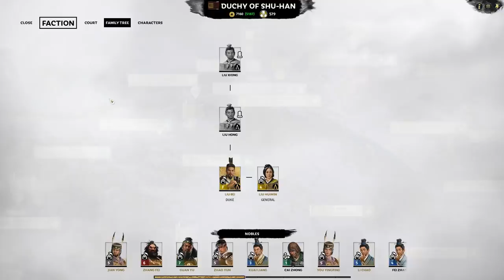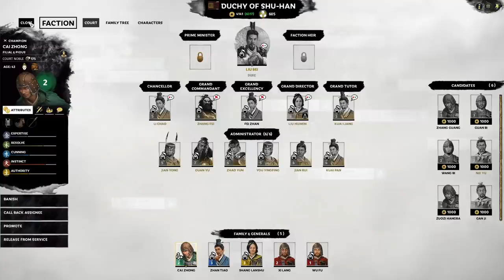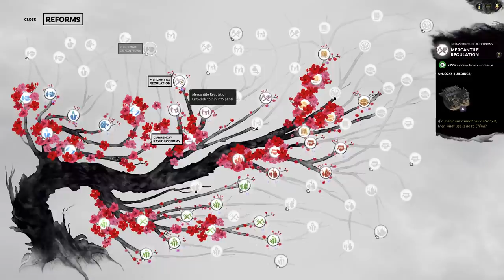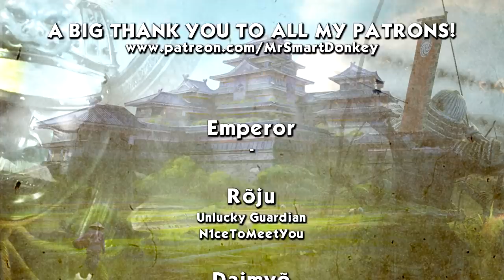ANNEXING SPREE - Liu Bei (Legendary Romance) - Total War: Three Kingdoms - Ep.16!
Welcome to my Let's Play of Total War: Three Kingdoms, playing as Liu Bei! In episode 16 of our Liu Bei series we annex a whole bunch of provinces from the Han.

GUANXI SYSTEM

ARTISTIC PURITY